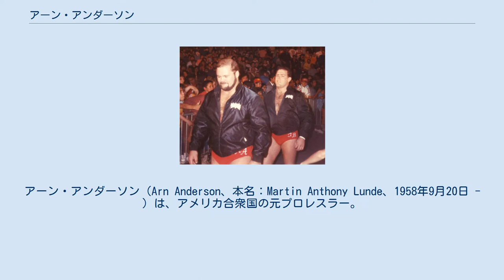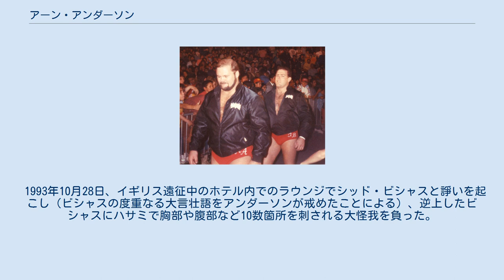アーン・アンダーソン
アーン・アンダーソン（Arn Anderson、本名：Martin Anthony Lunde、1958年9月20日 - ）は、アメリカ合衆国の元プロレスラー。
ジョージア州ローム出身。
愛称は「AA（ダブルA）」、ニックネームはジ・エンフォーサー（殺し屋）。
 いわゆる「仕事人」タイプの実力者であり、シングルプレイヤーでの活躍以上に、タッグチームやユニット「フォー・ホースメン」の一員としての実績で知られ、数々のタッグ王座を獲得している。
リック・フレアーとは年齢は離れているものの親友の間柄であり、WCWやWWEではフレアーの右腕として活躍した。
 1982年1月に本名のマーティー・ルンディ名義でデビューし、アラバマのサウスイースタン・チャンピオンシップ・レスリングで活動。
1983年よりジョージアのジョージア・チャンピオンシップ・レスリングに転戦し、ブッカーのオレイ・アンダーソンに誘われてアーン・アンダーソンに改名。
1960年代から1970年代にかけて一世を風靡したアンダーソン兄弟（ジン、ラーズ、オレイ）の末弟となり、伝統のタッグ・ユニット「ミネソタ・レッキング・クルー」をオレイと共に再結成する。
これは単純にアーンの風貌がオレイとよく似ていた、ということが理由だった。
 その後、ジョージア地区がノースカロライナのNWAミッドアトランティック地区（ジム・クロケット・プロモーションズ）と合併すると、1986年にリック・フレアーやタリー・ブランチャードらとのヒール軍団「フォー・ホースメン」を結成。
同地区のタイトルを独占するなど、プロレス史に残る名ユニットの一員として活躍した。
なお、フォー・ホースメンというユニット名はアーンが命名している。
 タリー・ブランチャード（後方）とのブレーン・バスターズ 1987年にオレイがホースメンを離脱し、レックス・ルガーが新しく加入、翌1988年からはルガーと入れ替わりにバリー・ウインダムがメンバーとなるが、同年10月にアーンはタリー・ブランチャードと共にWWFに移籍する（これに伴いホースメンは事実上解散）。
WWFではボビー・ヒーナンをマネージャーに、ブランチャードとのタッグチーム「ブレーン・バスターズ」で活躍。
1989年7月にはアックス&スマッシュのデモリッションを破り、WWF世界タッグ王座を獲得した。
 1989年末、NWA（ジム・クロケット・プロモーションを買収したWCW）に復帰。
翌1990年1月、グレート・ムタからNWA世界TV王座を奪取する。
1991年9月にはラリー・ズビスコとの「ジ・エンフォーサーズ」でWCW世界タッグ王座を獲得した。
以降はポール・E・デンジャラスリーのデンジャラス・アライアンスに加入。
その後、WWFから復帰してきたフレアーとフォー・ホースメンを再結成し、1993年8月には新メンバーのポール・ローマとのコンビで世界タッグ王座に返り咲いた。
 しかし、アンダーソン事件（後述）による負傷のため、この新生ホースメンも解体を余儀なくされる。
1994年の復帰後はテリー・ファンクや "スタニング" スティーブ・オースチンとも共闘するが、一旦バッシュ・アット・ザ・ビーチの前に仲間割れをする。
しかし、これはダスティン・ローデスを嵌めるための作戦であったので、すぐに元に戻る。
1997年に首の故障により引退。
引退後はWCWのロード・エージェントを担当し、フレアー不在のフォー・ホースメンの指揮を執っていたこともある。
WCWのバックステージでは、派閥争いの関係で冷遇されていた。
 2001年のWCW崩壊後はWWFに迎えられ、引き続きロード・エージェントとして活動。
近年も時折WWEの番組に出演することがある。
2012年にはフレアー、タリー・ブランチャード、バリー・ウインダムおよびマネージャーのJ・J・ディロンと共に、フォー・ホースメンとしてWWE殿堂に迎えられた。
 1993年10月28日、イギリス遠征中のホテル内でのラウンジでシッド・ビシャスと諍いを起こし（ビシャスの度重なる大言壮語をアンダーソンが戒めたことによる）、逆上したビシャスにハサミで胸部や腹部など10数箇所を刺される大怪我を負った。
これを俗にアンダーソン...